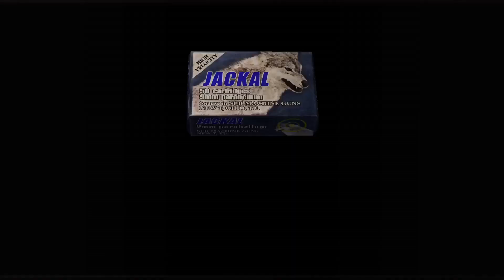RESIDENT EVIL 4 CLASSIC PART 6